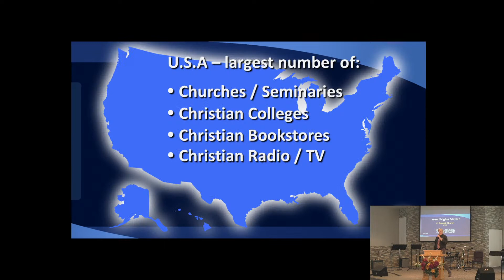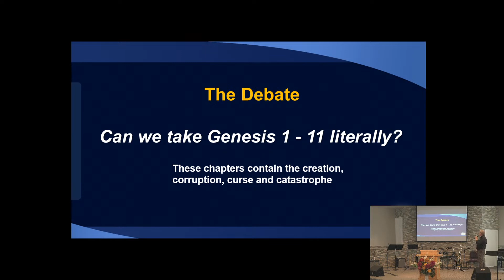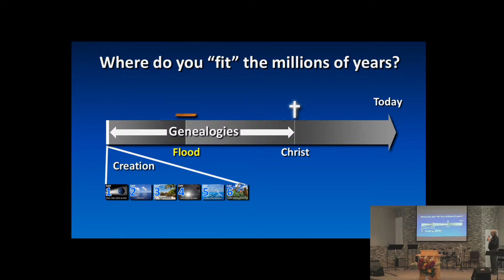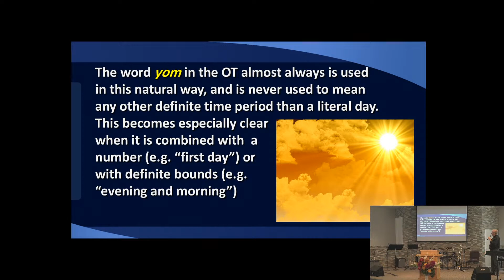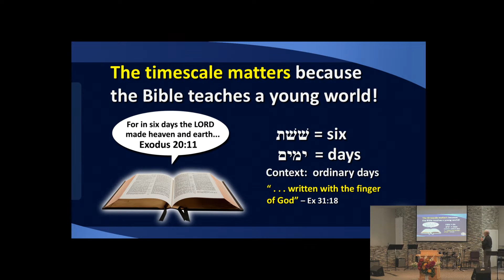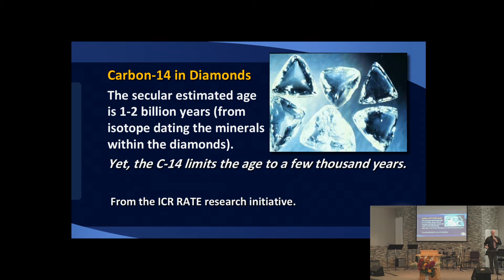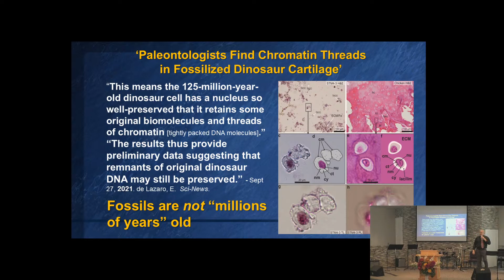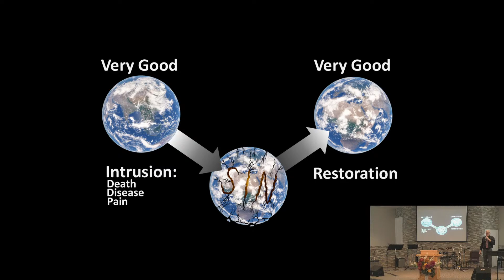Your Origins Matter | Dr. Frank Sherwin